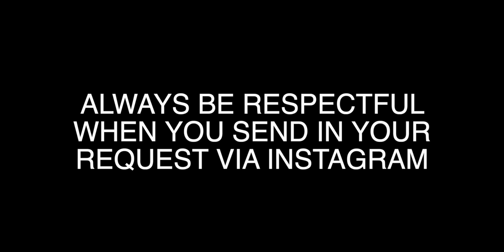REAL VOICE or LIPSYNC? Charisza Mae D.Loberita - SA AKING PUSO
✘ real voice or lipsync - Charisza Mae D.Loberita (SA AKING PUSO - Ariel Rivera)

· · ·𖥸· · ·

· · ·𖥸· · ·

· · ·𖥸· · ·

· · ·𖥸· · ·

· · ·𖥸· · ·

· · ·𖥸· · ·

· · ·𖥸· · ·

· · ·𖥸· · ·

📖 REACTION DEFINITION:
. re·ac·tion
   rēˈakSH(ə)n/
   noun

· · ·𖥸· · ·